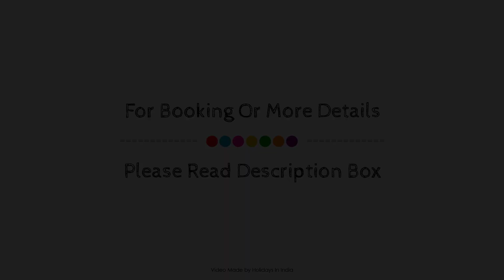Royal Lake Executive Suites, Lavasa, India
Searching For
1. Royal Lake Executive Suites - Lavasa
2. Royal Lake Executive Suites - Lavasa Virtual Tour
3. Royal Lake Executive Suites - Lavasa Rooms
4. Royal Lake Executive Suites - Lavasa Amenities
5. Royal Lake Executive Suites - Lavasa Videos
6. Royal Lake Executive Suites - Lavasa Offers
7. Royal Lake Executive Suites - Lavasa Deals
Audio Credit:
Track Title: Blank Slate
Artist: VYEN